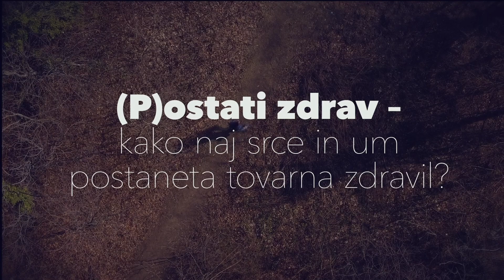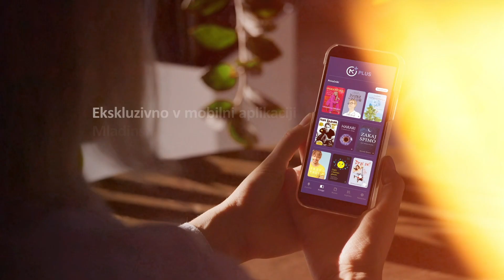Navdihovalci: Bruno Šimlesa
💪Premierno v Sloveniji: Navdihovalci
Najboljši. Najbolj priljubljeni. Strastni in navdihujoči. Mojstri svojega področja. Jim boste prisluhnili?

Bruno Šimleša je ljubitelj življenja in iskanja odgovorov na bistvena življenjska vprašanja. V svoji zadnji knjigi piše o zdravju;  ne le da je treba zdravo živeti, ampak kaj je zdravo življenje in kako ga doseči.

Z njegovimi lekcijami v aplikaciji Mladinska knjiga PLUS se boste naučili, kaj:
🤍 pomeni zdravo telo v zdravem duhu,
🤍 so potlačena čustva,
🤍 stres povzroči v nas,
🤍 storiti ob diagnozi,
🤍 narediti z najbližjimi,
🤍 krepi imunski sistem.

Ekskluzivno v aplikaciji Mladinska knjiga PLUS. Izkoristite 14-dnevni brezplačni preizkus ➡️